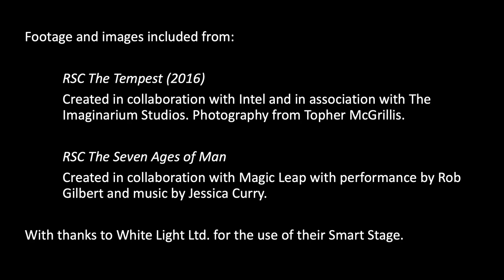Technology and the Future of Theatre | Sarah Ellis | TEDxLondonBusinessSchool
Art and technology are often seen as distinct disciplines. But combining them results in magic. Sarah Ellis, the Director of Digital Development at the Royal Shakespeare Company, teaches us how technology is reimagining the experience of theatre, taking it beyond the stage and into our living rooms. As an award-winning producer, Sarah Ellis currently works as Director of Digital Development for the Royal Shakespeare Company to explore new artistic initiatives and partnerships.
The latest partnership for the RSC is the Audience of the Future Live Performance Demonstrator funded by Innovate UK – a consortium consisting of arts organisations, research partners and technology companies to explore the future of performances and real-time immersive experiences. This talk was given at a TEDx event using the TED conference format but independently organized by a local community.